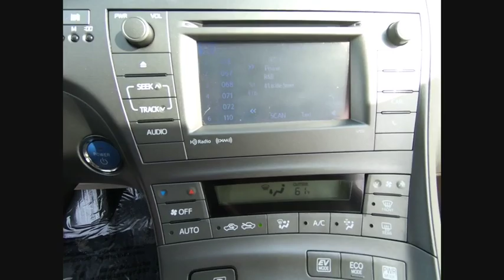2012 Toyota Prius Schaumburg IL S7336A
2012 Toyota Prius Three

NAVIGATION!, FULLY SERVICED READY TO GO!, NON-SMOKER,Super White 2012 Toyota Prius Three FWD CVT 1.8L 4-Cylinder DOHC 16V VVT-I, 1.8L 4-Cylinder DOHC 16V VVT-i, 4-Wheel Disc Brakes, 6J x 15 5-Spoke Aluminum Alloy Wheels, ABS brakes, AM/FM/CD Player w/MP3/WMA Capability, Automatic temperature control, Back-Door Smart Entry, Dual front impact airbags, Dual front side impact airbags, Electronic Stability Control, Fabric Seat Trim, Front Bucket Seats, HDD Navigation System, Heated door mirrors, Illuminated entry, Integrated Back-Up Camera, Knee airbag, Low tire pressure warning, Outside temperature display, Overhead airbag, Power door mirrors, Power steering, Power windows, Rear window defroster, Rear window wiper, Remote keyless entry, Speed control, Spoiler, Steering wheel mounted A/C controls, Steering wheel mounted audio controls, Telescoping steering wheel, Tilt steering wheel, Traction control.Recent Arrival! 51/48 City/Highway MPGAwards:* 2012 KBB.com Best Resale Value AwardsGive us a call today to schedule a drive.We are located just 1 mile West of the Woodfield Mall on Golf Road in Schaumburg. Reviews:* Superior fuel economy; abundant backseat room; spacious cargo area; comfortable ride; available high-tech luxury goodies; strong safety scores. Source: Edmunds